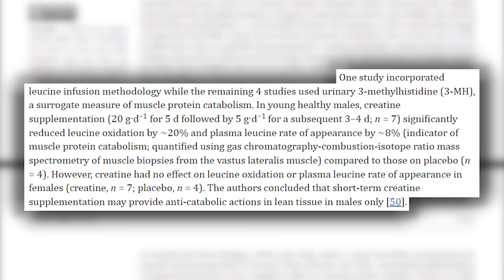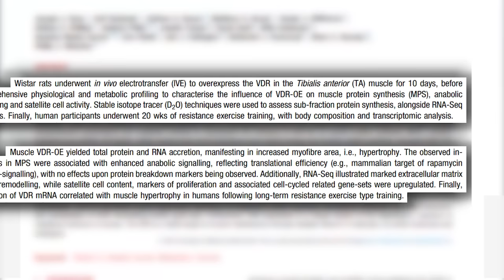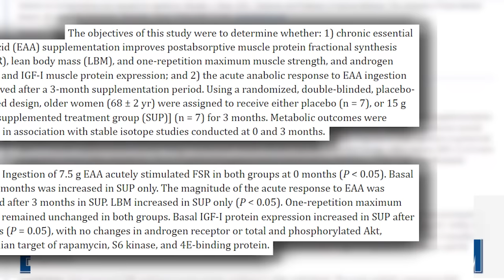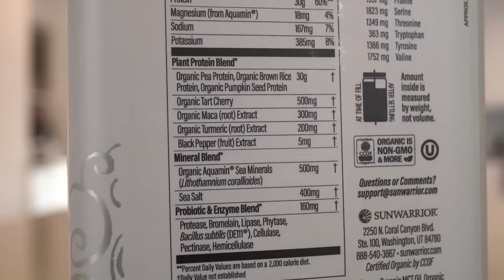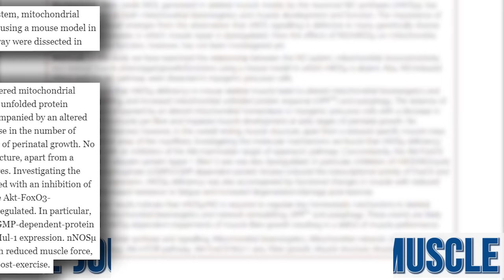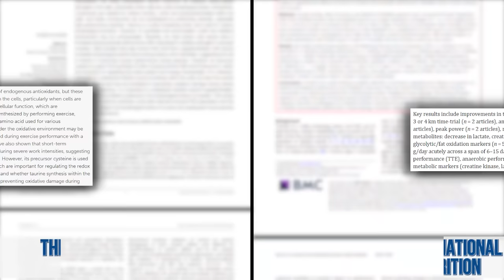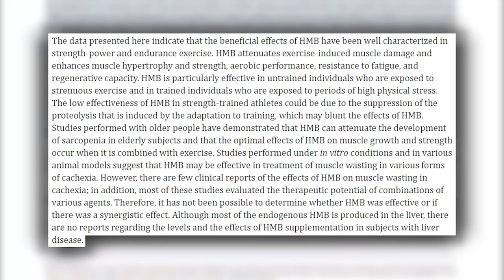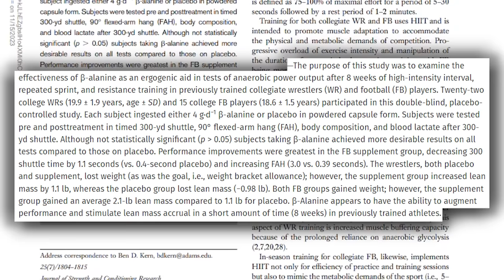7 Honest Supplements that Build Muscle Mass (Legally)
7 Supplements that Increase Muscle Mass

References

Timestamps ⏱

0:00 - Intro
0:35 - Creatine
2:31 - Vitamin D
5:13 - EAAs
6:42 - SunWarrior's Active Protein Blend!
8:00 - Pre Workouts - Does the "Pump" do Anything?
8:32 - Nitric Oxide
10:25 - Taurine
13:10 - HMB
14:39 - Beta-Alanine